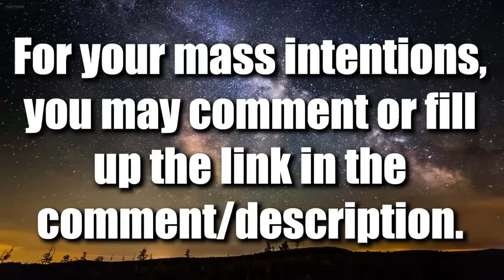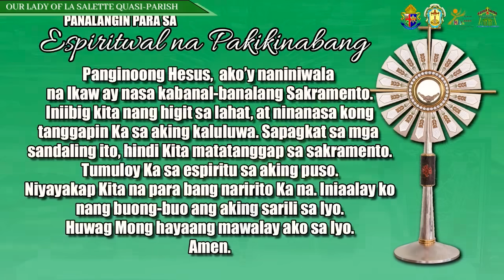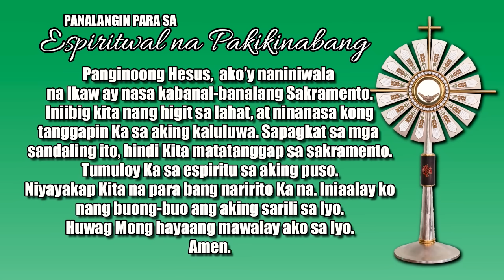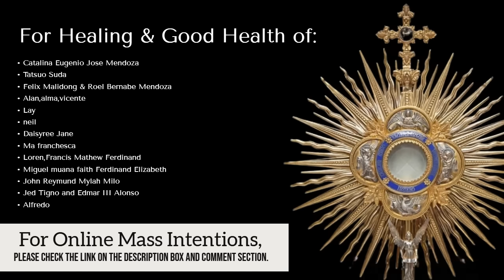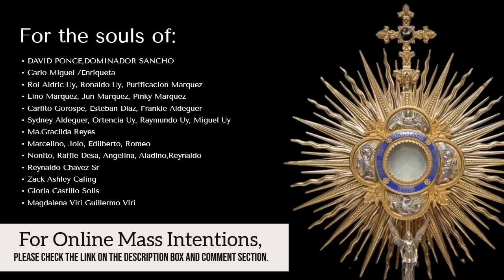THURSDAY FILIPINO MASS TODAY LIVE || JULY 18, 2024 || FR. JOSEPH FIDEL ROURA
FILIPINO MASS LIVE TODAY ONLINE || REV. FR. JOSEPH FIDEL ROURA || OFFICIAL YOUTUBE ACCOUNT | Thursday of the Fifteenth week in Ordinary Time
TAGALOG/FILIPINO LIVE MASS TODAY | ARAW NG HUWEBES

July 18, 2024 || 18 July 2024 || 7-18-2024 Healing Mass

📢 Para sa inyong donasyon sa pagpapatayo ng ating simbahan:
🙏METROBANK ACCOUNT
Account number: 𝟳𝟬𝟵-𝟳𝟳𝟬𝟵-𝟬𝟬𝟮𝟱𝟬𝟬
🙏BDO ACCOUNT

FB account: Rev. Fr. Joseph Fidel Roura
Spotify: Fr. Joseph Fidel Roura
Shopee: Three Nails and a Crown

Related channels you can watch:
KATOLIKO AKO
Faith Watch
Father Soc